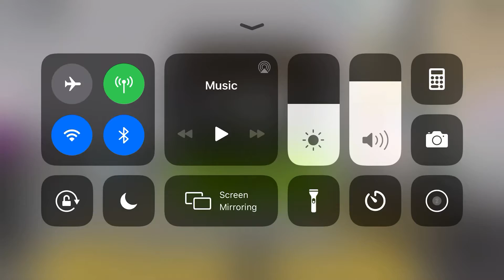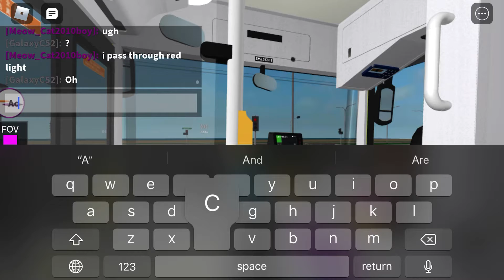(Accidentally beat red light & my reps)Roblox SBSTR-Kanford MAN A22 Euro 5 SMB3132T on Service 634e